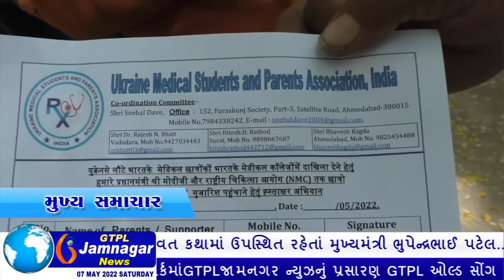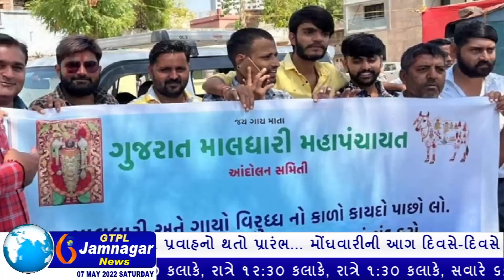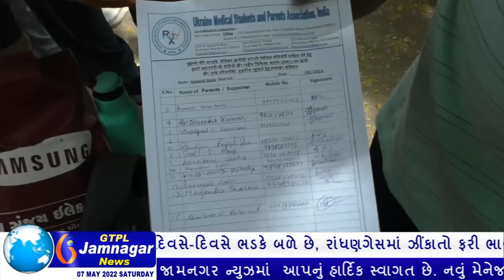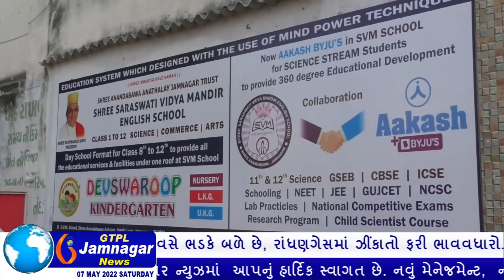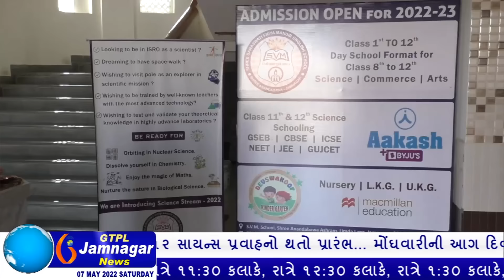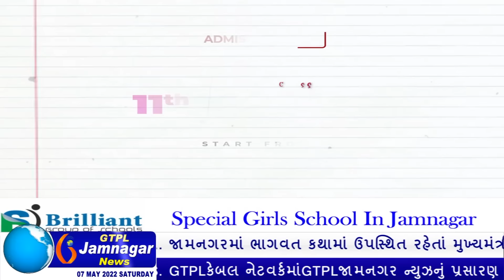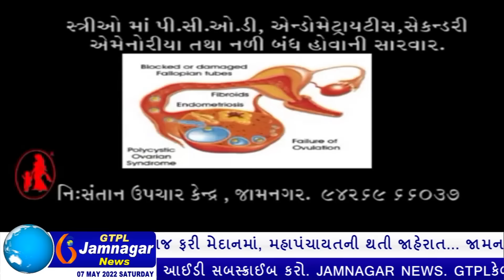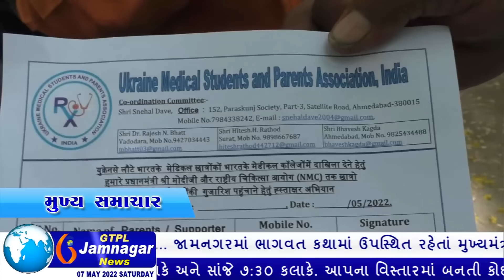JAMNAGAR NEWS 07 05 2022